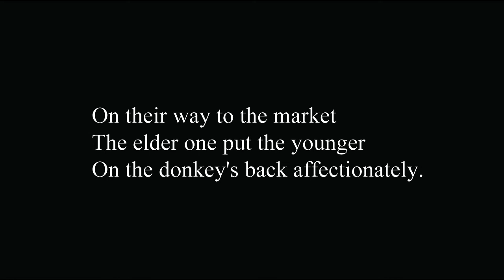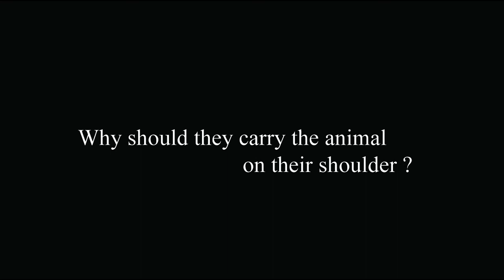|| THE DONKEY || A POEM BY KALYAN BHUYAN || READ BY ANANDA BORMUDOI ||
KALYAN BHUYAN is an Assamese poet, writer and Professor of Physics at Dibrugarh University.

ANANDA BORMUDOI is a leterary critic, writer, translator and former HOD of English at Dibrugarh University.

● The full text of the poem:

The Donkey
By Kalyan Bhuyan

The Donkey belonged to many more people.
To almost all grown ups.
Only to give unity to the story
We assigned it to
The father and the sons.
The story is fairly popular.
On their way to the market
The elder one put the younger
On the donkey's back affectionately.
The wayfarers laughed
The younger enjoyed
At the cost of the elder's pain.
The younger put the elder
On the donkey's back
The wayfarers laughed again
How hard hearted an elder brother !
This time both of them rode the donkey
And the passers by spat out
An innocent animal is tortured.
The brothers discussed
To decide what to do.
Should they carry the animal on their shoulder ?
The younger wanted
The elder to carry the burden
And the elder wanted it the other way.
They differed
And there was an impasse.
And now for all that
The Donkey is on everybody's shoulder.

● Translated from Assamese by Ananda bormudoi.
● Original title 'Gaadha'.